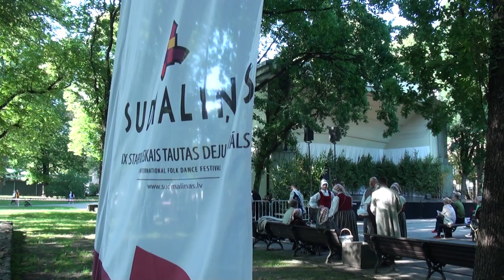Concert “Rising of Thrice-Nine Suns” folkfestival SUDMALIŅAS 12.07.2019.Vermane Garden, Riga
The IX International Folk Dance Festival “Sudmaliņas”, which is the most extensive festival in stage dance in Latvia, will take place from July 9 to July 14, 2019, in Kuldīga, Liepāja, Rīga and Sigulda.

The Festival aims at bringing together dancers from Latvia and different countries of the world, who would creatively explore, get to know and inherit folk dance traditions. There will be dance groups from Bulgaria, Chile, India, Indonesia, Cyprus, Russia, Poland, Senegal, Serbia and Ukraine. However, Latvian folk dance traditions will be presented by dance groups of different ages from Riga, Kuldīga and Rēzekne.

The central thematic axis of the festival programme is the number nine, which has always been magical for the Latvian people. It has been included in countless folk songs, proverbs, sayings, and is often referred to as a triple-size, or “three times nine”. The author of the artistic concept is Mrs Dace Circene. The Festival is organised by the Latvian National Centre for Culture in cooperation with municipalities of Kuldīga district, Liepāja, Rīga and Sigulda district.

The Festival “Sudmaliņas” will be opened in the capital city with a participant parade in the streets of Old Town on Tuesday, July 9, and with an opening concert at the Dzegužkalns OpenAir Stage on July 10. This is the second time when there will be a contest for the dance groups; the performance of participants will be evaluated by an international jury. Everyone is welcome to attend and support contestants on July 11 at the VEF Culture Palace.

The Festival will continue on July 12 with an open-air concert at Vērmanes Garden, masterclasses and charity concerts. However, on July 13, the participants will be going to Sigulda and Kuldīga to perform their own dance programmes. The closing concert and award ceremony will take place on Sunday, July 14, in Liepāja.

The International Folk Dance Festival-Contest “Sudmaliņas” has been taking place since 1992. The author of the idea is Mrs Ingrīda Edīte Saulīte, the Honorary Chief Group Leader of the Dance Celebration and a choreographer. During the years of its existence (1992, 1995, 1997, 1999, 2002, 2005, 2009 and 2016), the festival has gained traditional stability and received high evaluation from our foreign guests, Latvian dancers, the audience and the critics. In eight previous festivals,
DEAR PARTICIPANTS OF THE FESTIVAL, IF YOU DO NOT WANT OUR VIDEO WHITH YOU OR YOUR CHILD ARE AVAILABLE TO PUBLIC, PLEASE DO NOT COMPLY TO YOUTUBE, BUT SAY YOUR WISH IN COMMENT OR
FOTO Pasākuma organizators informē, ka Pasākuma laikā tiks veikta foto un/vai video uzņemšana ar mērķi atspoguļot informāciju par Pasākumu masu medijos un informatīvajos materiālos. Iegūtie materiāli var tikt izmantoti publicitātei un sabiedrības informēšanai.